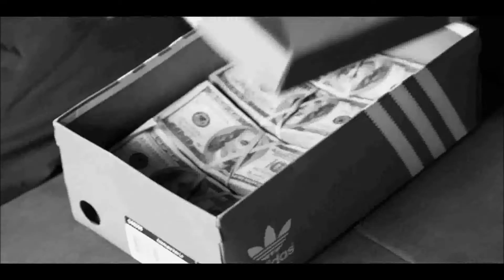Rick Ross - Keys to The Crib (Official Video)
Rick Ross - Keys to The Crib ft. Styles P